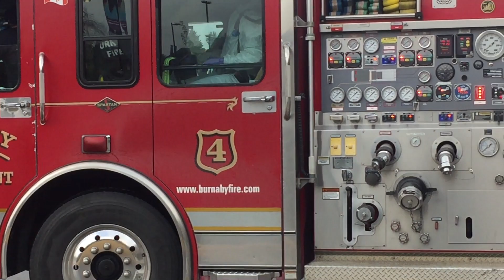Burnaby Fire Department Engine 4 Responding X3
Burnaby Fire Department Engine 4 responding for various incidents:

1st clip responding & arriving at a medical call on Hastings Street.
2nd clip responding for a medical call on Cliff Avenue.
3rd clip responding for a motor vehicle accident at Hastings Street & Sperling Avenue. Special thank you to my mom for taking the 3 videos.

Engine 4 - 2006 Spartan Gladiator / Smeal (1750gpm/350gal/50A/CAFS)

Taken: October 29th, December 16th 2020 & April 1st 2021